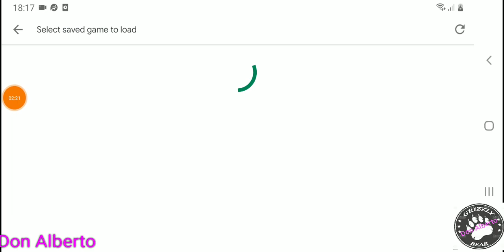ShadowFight2:Бой3,Акт6, Прохождение последнего телохранителя,уровень сложности [Безумно].